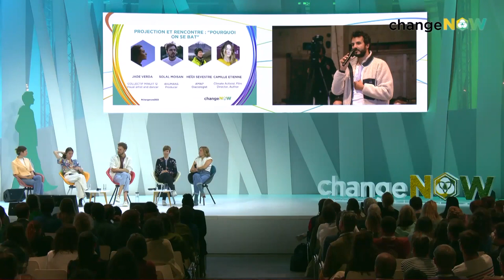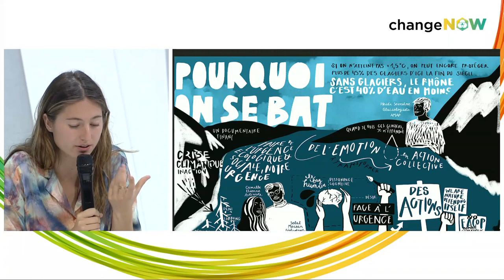Projection : "Pourquoi on se bat" | S. Moisan , C. Etienne, etc. | Q&A x ChangeNOW2023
Préparez-vous à vivre une expérience cinématographique captivante : "Pourquoi on se bat" par Camille Etienne - un documentaire révélateur qui vous laissera inspiré et motivé.
Rejoignez-nous le vendredi 26 mai à 18h30 pour un voyage puissant et poétique au cœur de la réalité du changement climatique, suivi d'un échange avec les équipes du film.

Ce film est un appel au passage à l'action, un rappel que chacun d'entre nous a le pouvoir de faire la différence. Ne manquez pas cette occasion extraordinaire de vous connecter, de réfléchir et de participer au changement.

Speaker(s):
Jade Verda, Visual artist and dancer, Collectif Minuit 12
Solal Moisan, Producer, 4humans
Heïdi Sevestre, Glaciologist, AMAP
Camille Etienne, Climate Activist, Author, Graine de Possible,"Avant l'Orage",On Est PrêtModerated by: Stacy Algrain, Journalist and founder of the newsletter "La Corneille", La Corneille

This conference was filmed during ChangeNOW, the largest event of solutions for the planet, in Paris from 25 to 27 May 2023 for its 6th edition. The three-day summit will bring together over 35,000 of the world’s leading policymakers, entrepreneurs, investors, companies, NGOs, and citizens to address pressing issues around climate, resources, biodiversity, and inclusion